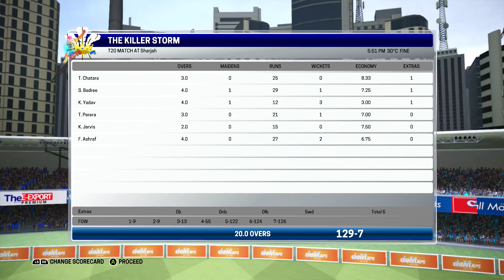PGE T20 LEAGUE 2018 - GROUP B MATCH 9 - KING CRUSHERS v THE KILLER STORM (ASHES CRICKET 17)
The PGE T20 league is a yearly event that takes place from May to June. It is a subscriber league in which I give back to the supporters that make this channel possible. All 10 of the teams participating in this league were created by 10 of my subscribers, and all of them will now battle it out for the PGE T20 trophy!

PGE T20 LEAGUE PARTICIPANTS

Group A

RM Games
Pahul Gill
Aaryan Chopra
Sajaid S
Aditya Narayan

Group B

Vijay Sharma
Ebrahim Jahangiri
OZ Quint
Pranav Sundararajan
Syed Mahad Hussain

PGE T20 League 2018 Official Match Schedule

Match 1 – The Killer Storm v Mahad Warriors (Group B) (May 13)
Match 2 – OZ Titans v King Crushers (Group B) (May 14)
Rest Day
Match 3 – Frooti Tigers v Giant Killers (Group A) (May 16)
Match 4 – Manila Machans v Bangla Royals (Group A) (May 17)
Match 5 – VS Magnetos v OZ Titans (Group B) (May 18)
Match 6 – King Crushers v Mahad Warriors (May 19)
Rest Day
Match 7 – Rohan Life Sledgers v Manila Machans (group A) (May 21)
Match 8 – Bangla Royals v Giant Killers (Group A) (May 22)
Match 9 – King Crushers v The Killer Storm (Group B) (May 23)
Match 10 – Mahad Warriors v VS Magnetos (Group B) (May 24)
Rest Day
Match 11 – Bangla Royals v Frooti Tigers (Group A) (May 26)
Match 12 – Giant Killers v Rohan Life Sledgers (Group A) (May 27)
Match 13 – OZ Titans v Mahad Warriors (Group B) (May 28)
Match 14 – VS Magnetos v The Killer Storm (Group B) (May 29)
Rest Day
Match 15 – Manila Machans v Giants Killers (Group A) (May 31)
Match 16 – Rohan Life Sledgers v Frooti Tigers (Group A) (June1)
Match 17 – VS Magnetos v King Crushers (Group B) (June 2)
Match 18 – The Killer Storm v OZ Titans (Group B) (June 3)
Rest Day
Match 19 – Rohan Life Sledgers v Bangla Royals (Group A) (June 5)
Match 20 – Frooti Tigers v Manila Machans (Group A) (June 6)
Rest Day
Semi Final 1 – TBD v TBD (June 9)
Semi Final 2 – TBD v TBD (June 11)
Final – TBD v TBD (June 13)